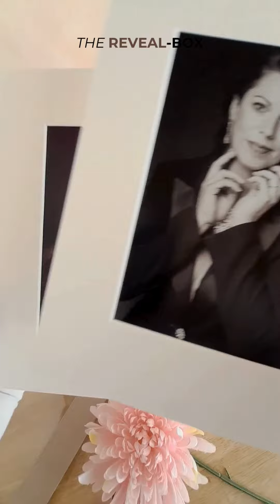REVEAL BOX in Light Moka Leinen (Jenny)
Schöne Fotos von dir! Fotostudio nahe Ammersee, Augsburg, München.